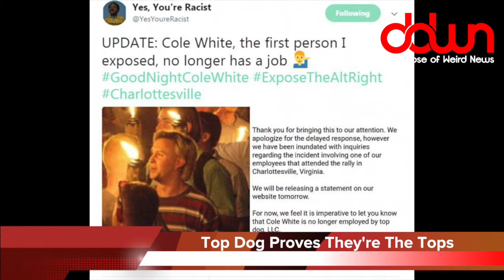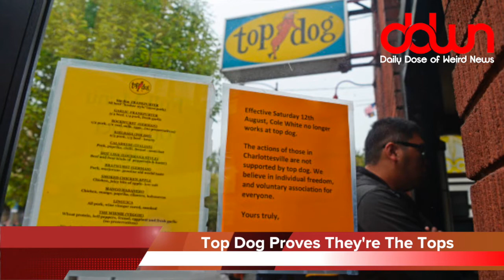Werewolf robs Walmart! * 19 true weird news stories!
Fired for protesting in Charlottesville! * OJ’s Bronco is for sale! * Halloweeners shoplift at Walmart! * Robber breaks in and literally cleans house! * Walmart’s “Back To School” gun display! * Ric Flair hospitalized! * * And MORE in this DAILY DOSE OF WEIRD NEWS!

Anywhere and anything can be haunted and many people from all walks of life experience strange things in surprising locations. As you will discover, the prettiest of places, the most innocent of places, and the most unexpected places can be filled with supernatural forces and pure demonic malevolence.  Haunted places - churches, hospitals, forests, the work place, and more. Horrifying true tales of ghosts, demons, poltergeists, and the paranormal. Come and be chilled by people's creepy experiences with the supernatural in ordinary, everyday places.  Warning - listening to this book may increase nervousness.  Hear a free sample or purchase the title